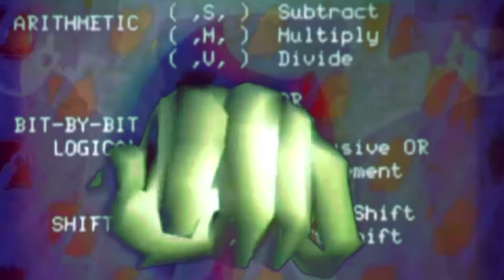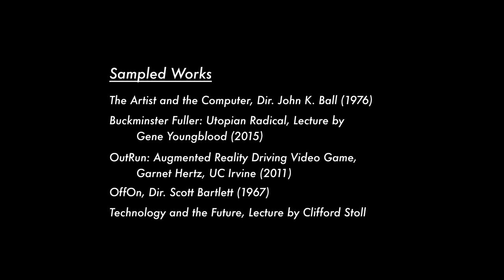iontophoresis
are you a techno-skeptic?
(list of sampled works below)

* This is Marshall McLuhan: The Medium is the Message, Dir. Ernest Pintoff and Guy Fraumeni (1967)

these times are like a stray dog; once you name them, you have to keep them.